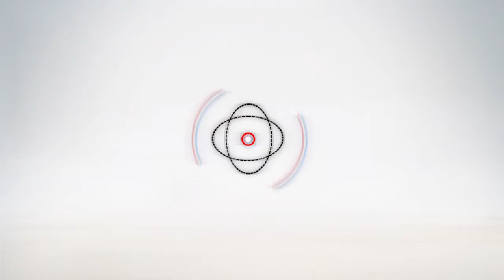أهل مصر | برتوكول تعاون بين مجموعة "الروتاري" ووزارة الصحة لمواجهة فيرس سي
إعداد وتصوير: مصطفى عبدالله
مونتاج محمد عبدالغنى